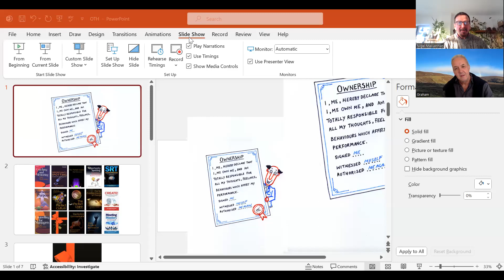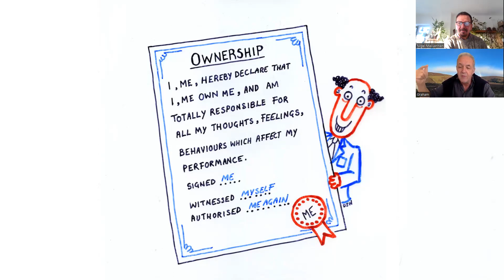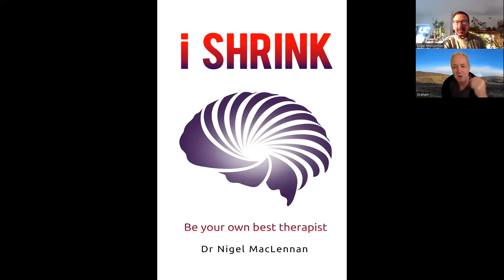Living The Perfect Gift